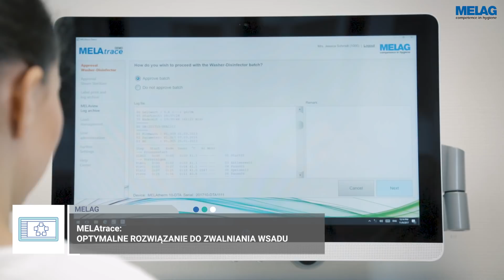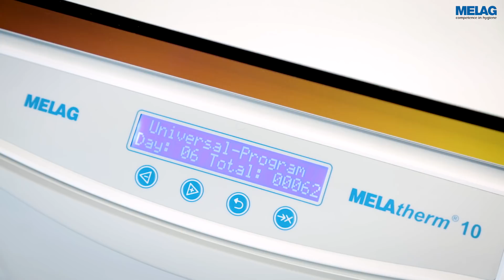Zwolnienie wsadu myjni dezynfektora | MELAG MELAtherm 10 Tutorial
Rozdział 6 -  Zwolnienie wsadu myjni dezynfektora

Po każdym wsadzie następuje zwolnienie myjni dezynfektora.  Film instruktażowy MELAtherm 10 pokazuje, jak prawidłowo prowadzić dokumentację wsadu zgodnie z wymogami prawnymi.
Obecnie obowiązujący odwrócony ciężar dowodu skutkuje koniecznością dokumentowania zwolnienia wsadu.

Dokumentacja może być prowadzona z wykorzystaniem arkusza dokumentacyjnego lub oprogramowania takiego jak MELAtrace.
Oprogramowanie do zwalniania MELAtrace pozwala na szybkie i bezpieczne tworzenie kompletnej dokumentacji bez zużywania papieru. Intuicyjny interfejs użytkownika pozwala tworzyć powtarzalną dokumentację dla całego przepływu pracy od MELAtherm po Vacuklav.

Można też skorzystać z załączonego na ostatnich stronach niniejszej instrukcji arkusza dokumentacyjnego. W arkuszu dokumentacyjnym należy podawać następujące informacje: Numer wsadu, numer personelu, data zwolnienia, nazwa programu i ocena skuteczności.